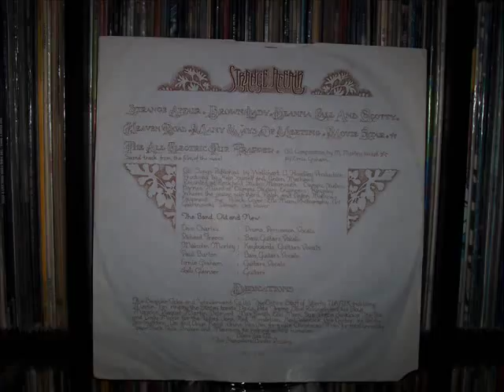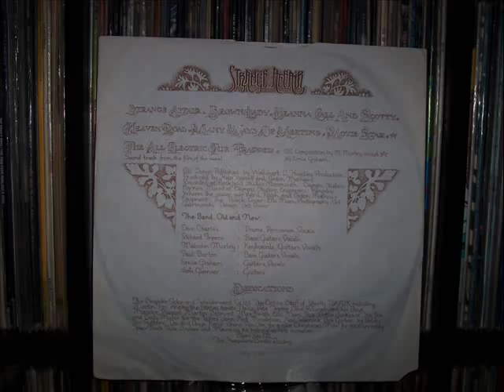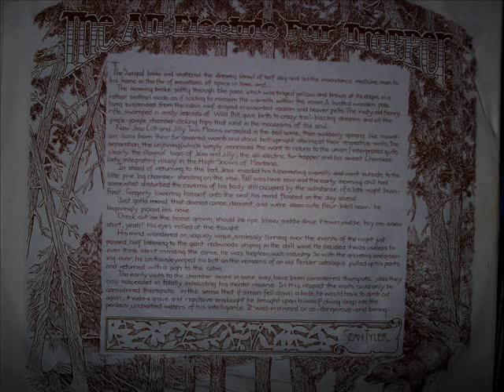Help Yourself - The All Electric Fur Trapper (vinyl)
Images used for this video are taken from photos and scans of my original vinyl copy of Help Yourself's  3rd album titled 'Strange Affair' released in 1972.

The audio is sourced from my vinyl copy utilizing an Oracle Delphi MKIII turntable, an SME45 tone arm, and a Vanden Hull MC-10 MC cartridge.

Help Yourself was formed in the London area of England in 1970 initially as a backup band for Malcolm Morley, who was signed as a solo act under the management of the Famepushers whose acts Brinsley Schwarz and Ernie Graham had also secured contracts with the U.K. division of United Artists/Liberty Records. Malcolm had also played keyboards with 'Sam Apple Pie', appearing on their 1969 self titled debut LP.
 'Help Yourself' consisted of Richard Treece (guitars/vocals/harmonica), Dave Charles (drums/percussion/vocals), Ken Whaley (bass), and of course Malcolm Morley (guitars/keyboards/vocals). Help Yourself recorded their debut self-titled album in early 1971. The songs on that album were completely written by Morley. Ken Whaley left the band after the debut to be replaced by Ernie Graham (guitars), who had just released his solo album on Liberty. Help Yourself was experiencing some financial difficulties at this time, as were a number of other bands in England, so they teamed up with bandmembers from Brinsley Schwarz and moved into a rented house in Headley in 1971/1972 called the Grange, where Led Zeppelin had recorded the Symbols album earlier that year. While at the Grange, the band recorded the second album Strange Affair, released in early 1972, with the addition of Graham and Jonathan (Jojo) Glemser to the band. Graham and Glesmer left during the recording of Strange Affair and were replaced by Paul Burton for the completion of the album. The lineup of Burton, Morley, Treece, and Charles recorded another album almost immediately, called Beware of the Shadow, which was released at the end of 1972. None of the first three albums were big sellers. The Helps, as they were called by fans, appealed to a hippie audience and found moderate success in the U.S., where they appealed to Deadheads and fans of such bands as Quicksilver. Glam rock was the big rage in England at the time, but Help Yourself were found to be a bit too rural for radio play, especially in England so there was basically no promotion or support for the band. In 1973, Ken Whaley returned to the band and the Helps recorded an album that was appropriately called, The Return of Ken Whaley. The initial release of that album contained a "bonus" album called Happy Days, which was recorded live on tour with the Flying Aces. Shortly after the release of The Return of Ken Whaley, Help Yourself broke up. Malcolm Morley went on to join the Welsh band Man, with Ken Whaley later joining him there.